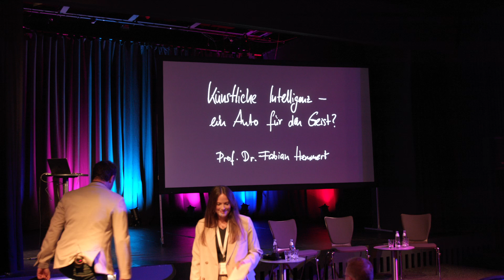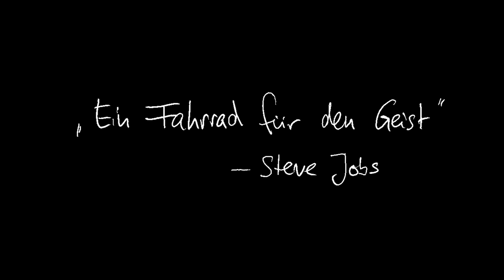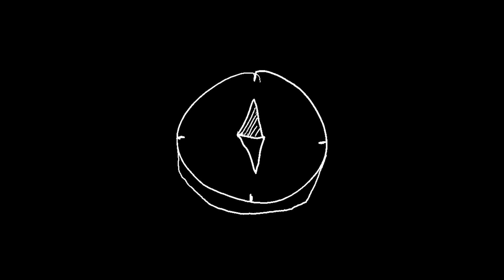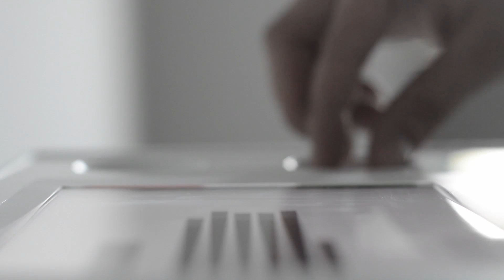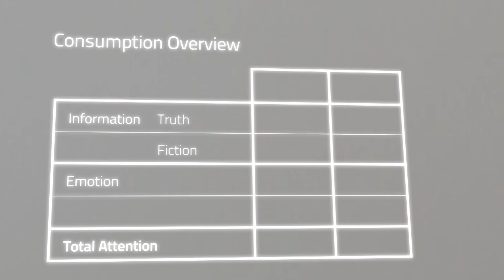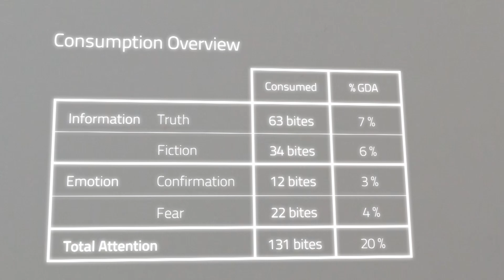Vortrag »Künstliche Intelligenz, ein Auto für den Geist?«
Vortrag am 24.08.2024 auf der »Horizons by heise« in Hannover.